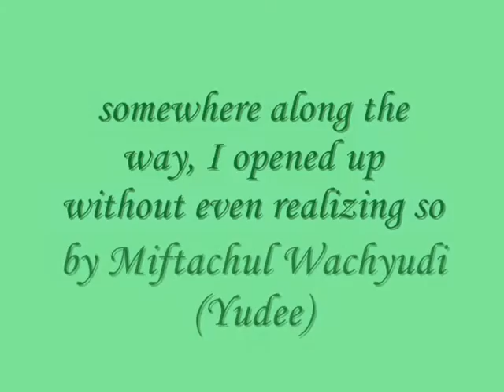somewhere along the way, I opened up without even realizing so